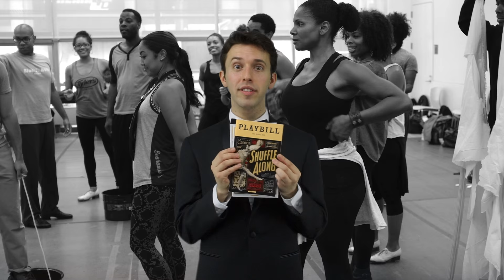EVERY Tony Winning Best Musical in 70 Seconds!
Matt strings together every musical that has ever walked away with the "Best Musical" Tony Award, (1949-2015) to the tune of "Yakko's World" from Animaniacs! Plus every musical nominee from 2016!

THE LYRICS:

Once, Fosse, and Hairspray
Jerome Robbins’ Broadway
And How to Succeed and Les Miz

Rent, Crazy For You
Applause, Avenue Q
In the Heights, Contact, Memphis, The Wiz
Gentleman’s Guide, Evita
Phantom of the Opera
Drood, Music Man, and King and I

Sound of Music would go
Up with Fiorello
In '60 when there was a tie

Annie, Millie, and Dolly cry out “Bye, Bye, Birdie!”
Follies lost to Two Gents of Verona
Pajama Game, Raisin and Ain’t Misbehavin’
Chase windmills with Man of La Mancha

Kinky Boots, South Pacific
A Little Night Music
My Fair Lady fills the collage
And if you want some Company
You can come join me
Sing “I Am What I Am” from La Cage

Guys and Dolls bet their chances
Cats pounce, Billy dances
To that Fiddler up on the roof
Jersey Boys, Spring Awakening
Fun Home and Lion King
Google this if you want proof

Kiss Me Kate, Kismet, Kiss of the “Spider-gal”
City of Angels is always in fashion
Spamalot, Sunset Boulevard, Titanic hit us hard
Mormon and Steve Sondheim’s Passion

Big River, Damn Yankees
And Will Rogers Follies
Hallelujah Baby was sweet
42nd Street, Redhead
And Cabaret are dead
From their shave by Sweeney on Fleet

1776
Is one of our top picks
Wonderful Town and almost done
Anita Morris scored “10” in Nine
Forum and Chorus Line
Which brings our list down to "One"

With a record of Tonys won
Back in 2001
Who could forget The Producers?
And in the theme of a sweep
That Hamilton will keep
Let’s look at all this year’s losers:

“Harsh, but accurate”

Bright Star, Waitress and School of Rock
Kick off our Tony talk
And Shuffle Along: Dot Dot Dot
If none of them win
Don’t throw them in the bin
Every musical has held to their “shot”
Every work nominated
Are all highly rated
There’s no time for each honored show
But because I am functional
I’ll stick with musical
Original/Revival: let’s go!

Founding Fathers are rapping
And Audra is tapping
And Cynthia Erivo “is here.”
And as we come to a close, here are my final prose:
I’m starting to lose steam
Pie goes well with ice cream
If I were a rich man
Whoa mama, You’re in the band!
Signing out , see you next year!